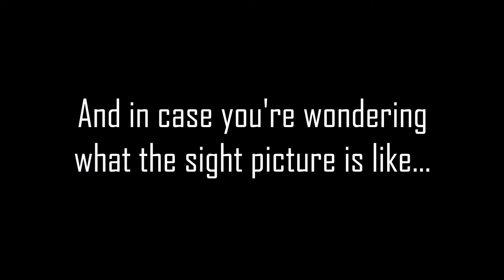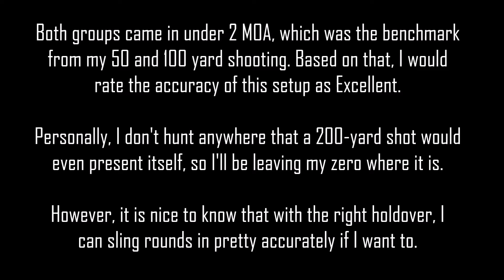Henry H009 in .30-30 Winchester - Accuracy Demonstration Part 2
Stretching the .30-30 out to 200 yards.